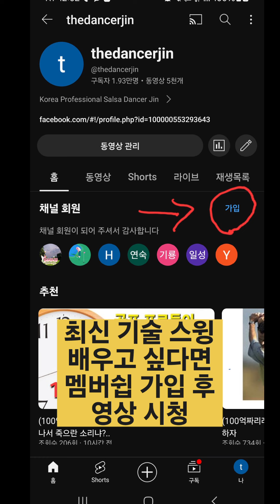혼돈의 골프레슨 시대에 자기에게 맞는걸 정확하게 찾을 수 있어야된다